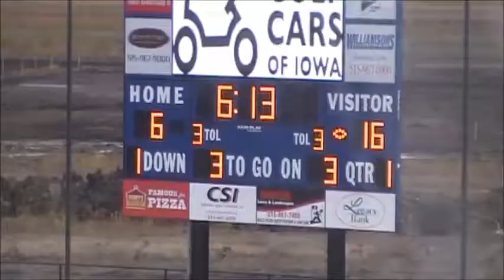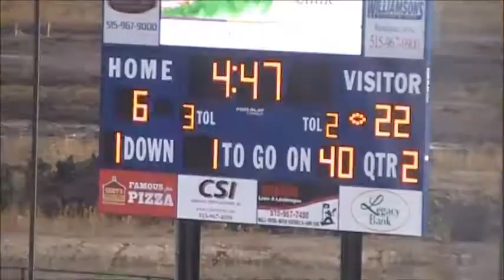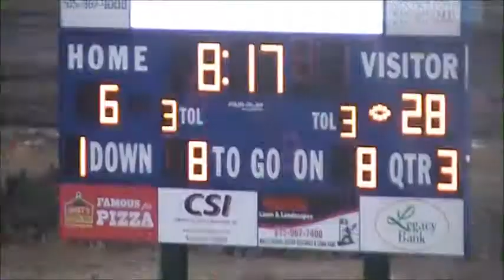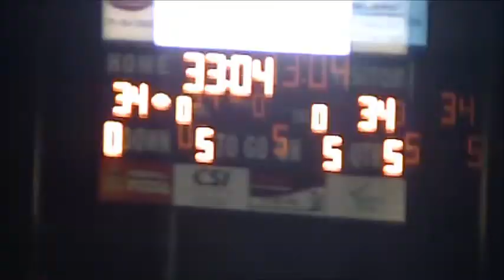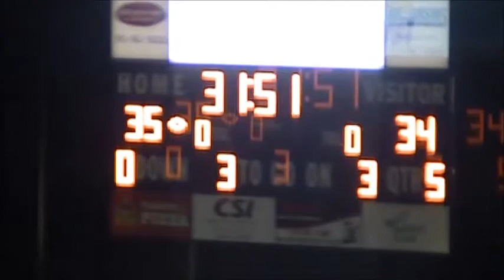BF 9th 2014